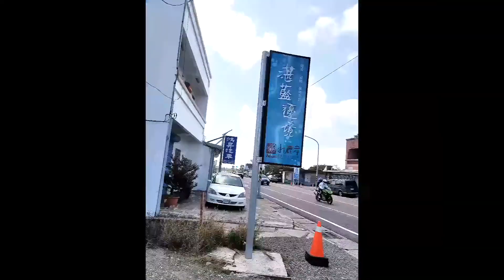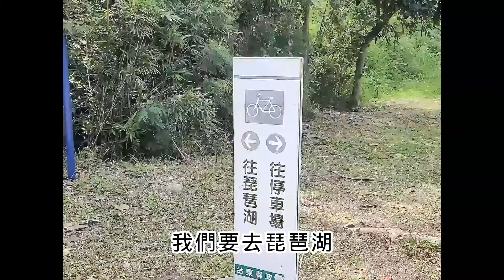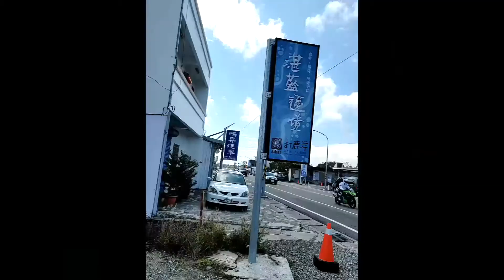台東兩天一夜遊Ep#2😊，景點琵琶湖 摘星樹 打鹿岸 富山漁業保護區👍台東大學東台灣最美的圖書館。Wonderful trip 2 days in Taitung so beautiful。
Sorry花架隧道標錯地方,請見諒。

以前小孩小行程都我們大人規劃,現在孩子大了,改由年輕人規劃,走走年輕人的路線,不要老是去我們常去的老景點,老掉牙沒新鮮感。
跟著孩子們的腳步看他們眼裡的台東真的超美超讚的,謝謝孩子們願意讓我們當跟屁蟲,跟他們去台東玩。
不能出國,在國內才發現台灣有好多地方也好美,尤其台東很多年沒去,變化真的也很大。
台東森林公園(琵琶湖/摘星樹)
地址：台東縣台東市華泰路300號
門票:全票30元、半票20元、大型車60元、小型車30元
台東大學
有東台灣最美圖書館
地址：台東縣台東市大學路二段369號
停車費：NT$30/台

泰泰我要潮州店(創意泰國料理)
地址:920台灣屏東縣潮州鎮光春路64號
價格便宜，適合學生來用餐🙌